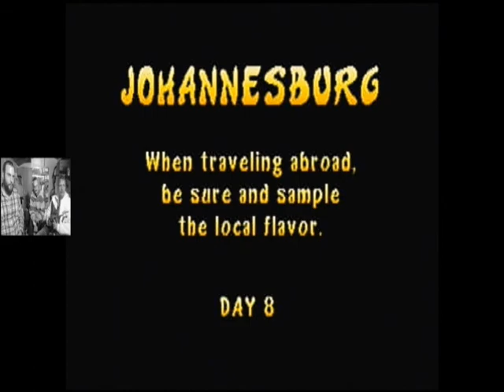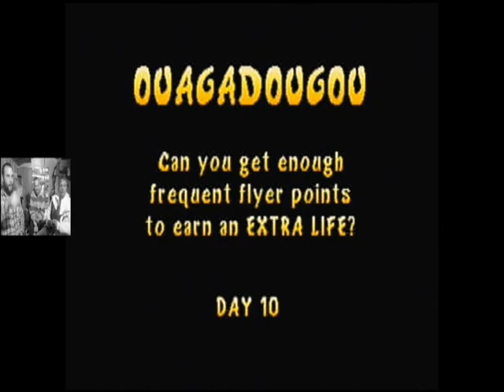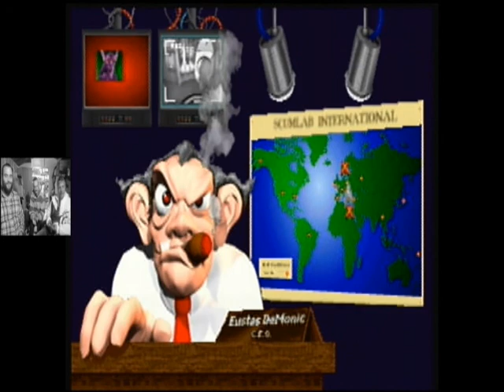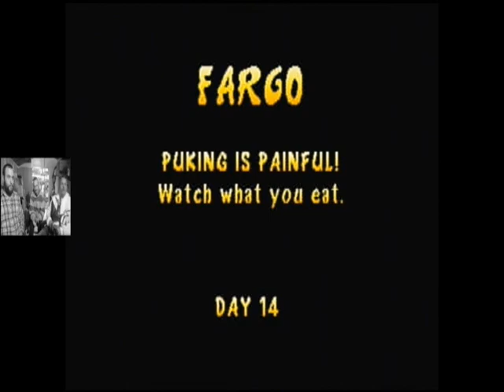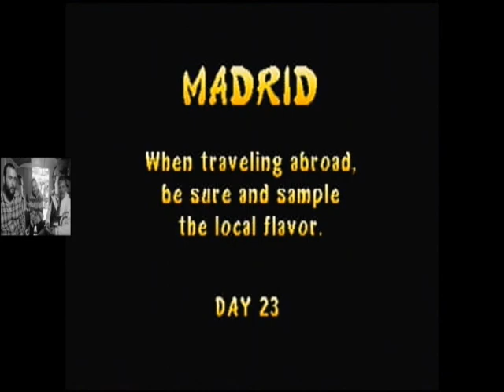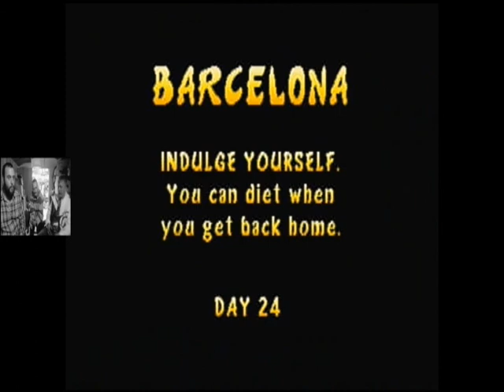3 player Rampage World Tour LONG Gameplay!!!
Cody, RJ and I, play some Rampage world tour!!! we played for about a half hour haha this is a loooooong game. We were kinda messing around too. Enjoy :)
P1 = Turflam
P2 = Cody
P3 = RJ